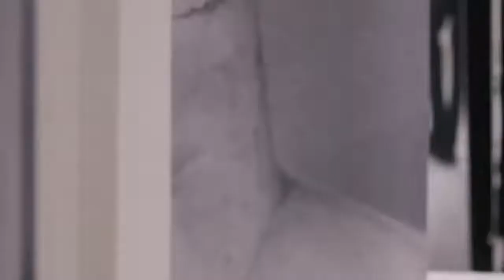Hermes Fashion Show 2021 (SS21) Paris Fashion Week 👗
Fashion brand: Hermes | 🎁 Stunning DRESSES from $11.99 🔥 | Season: Fashion Show Spring Summer 2021 (SS21) collection | Location of the event: Paris Fashion Week (PFW) | Video quality: 720p (HD)

Models: Aivita Mūze, Ajok Madel, Allexia de Jesus, Amar Akway, Anamaria Cioboata, Andrea Jadranka, Bente Oort, Caroline Bwomono, Caroline Forsling, Clara Hebbeker, Cyrielle Lalande, Deirdre Firinne, Denise Ascuet, Diarra Samb, Eliza Kallmann, Eny Jaki, Erika Wall, Fatou Jobe, Felice Nova Noordhoff, Georgina Grenville, Giselle Norman, Hannah Weber, He Cong, Julia Merkelbach, Karlijn Kusters, Kerolyn Soares, Laiza de Moura, Levi Achthoven, Lulu Tenney, Madeleine Blomberg, Malika Louback, Maty Fall, Miriam Sanchez, Palmyre Tramini, Penelope Ternes, Pien Thoolen, Rachelle Harris, Romina Lanaro, Rosalie Ndour, Sacha Quenby, Sara Blomqvist, Sarah Dahl, Shanelle Nyasiase, Signe Veiteberg, Yilan Hua